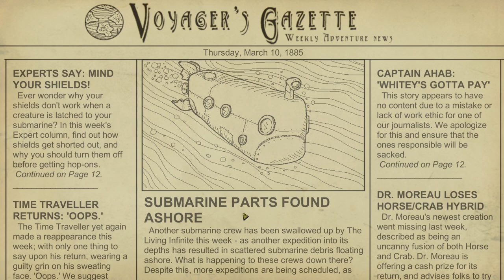🐟 ПОДВОДНИЧАРИ ПРИПЛЕСКВАТ ЧУДОВИЩА ОТ ДЪЛБИНИТЕ !!! - We Need To Go Deeper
We Need to go deeper е една изключително скамазна co-op игра, в която задачата ни е да изследваме морското дъно и да съберем всички съкровища, и джобчета за евра!
Ако играта ви харесва, и искате още не забравяйте да приплеснете лайк бутона! :)

F1ze